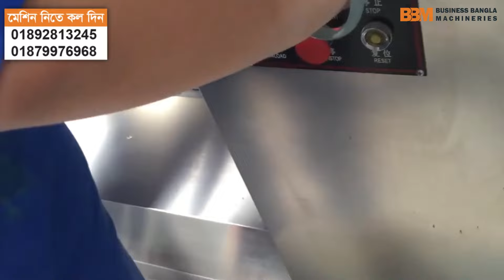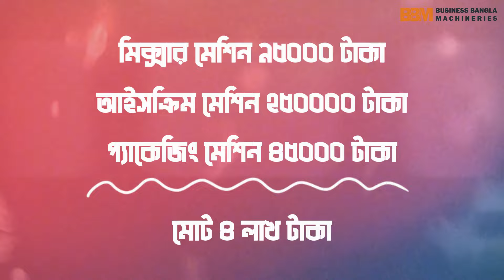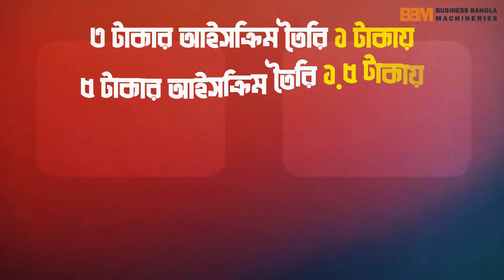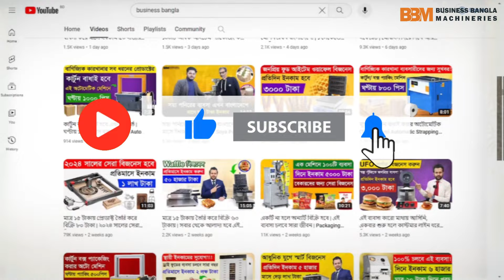এই গরমে শুরু করুন আইসক্রিমের বিজনেস | দিনে ইনকাম করুন ৬০০০ টাকা | Popsicle Ice Cream Business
🏬 নবাবপুর শোরুম
১৩১ নবাবপুর রোড, ঢাকা ইলেকট্রিক মার্কেট / দীনার হোটেল ( ২য় তলা ) নবাবপুর, ঢাকা -১১০০